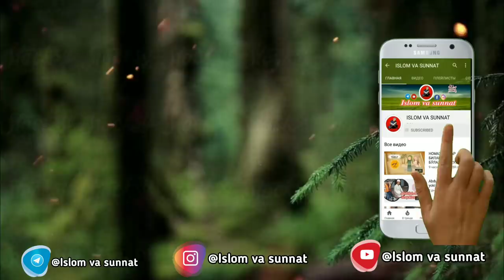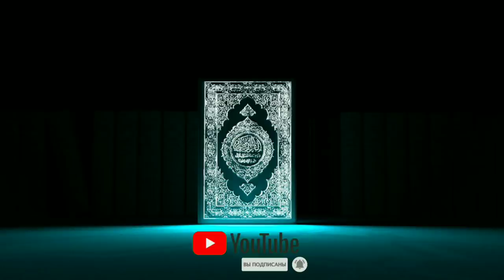Abdulloh domla | Rizqni to'xtatadgan Zino eshting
𝐈𝐧𝐬𝐭𝐚𝐠𝐫𝐚𝐦𝐝𝐚 𝐢𝐬𝐥𝐨𝐦_𝐯𝐚_𝐬𝐮𝐧𝐧𝐚𝐭
𝐟𝐞𝐜𝐛𝐮𝐤 𝐢𝐬𝐥𝐨𝐦_𝐯𝐚_𝐬𝐮𝐧𝐧𝐚𝐭
𝐰𝐰.𝐨𝐤.𝐫𝐮 𝐢𝐬𝐥𝐨𝐦_𝐯𝐚_𝐬𝐮𝐧𝐧𝐚𝐭